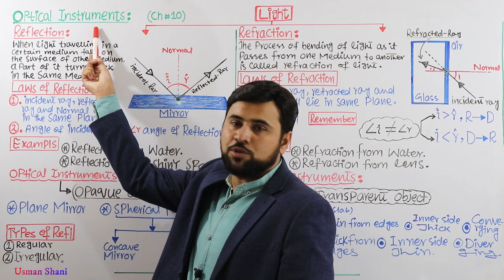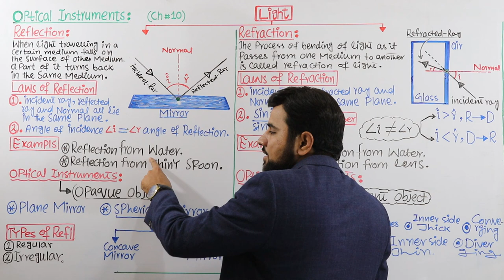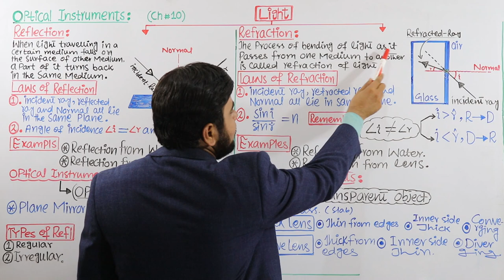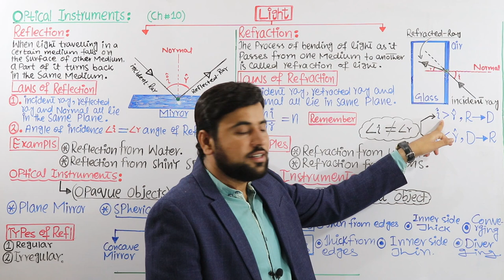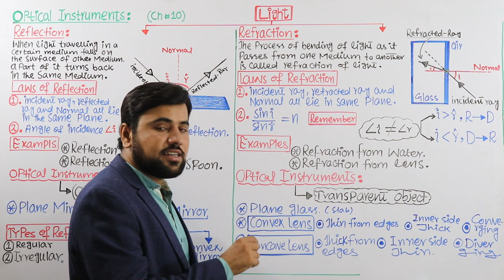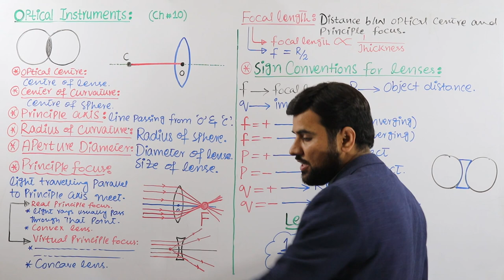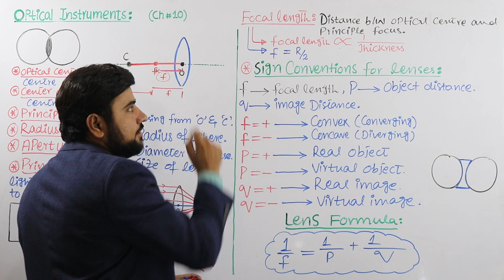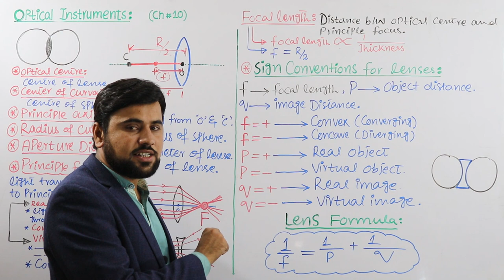Basic Concept of Optical Instruments | FSc First Year PHYSICS | Reflection Refraction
In this online lecture; Sir USMAN SHANI explains 1st year Physics Chapter No 10 OPTICAL INSTRUMENTS. The topic being discussed is Topic: BASIC CONCEPT OF OPTICAL INSTRUMENTS.
Punjab text book board/Sindh text book board/KPK text book board inter part I physics book 1 lecture is conducted in Urdu/hindi/English. This lecture for Pre Medical / Engineering 11th class for physics chapter 10 is created for all students who want to prepare this topic in detail.

Basic Concept of Optical Instruments 1st Year PHYSICS Reflection, Refraction